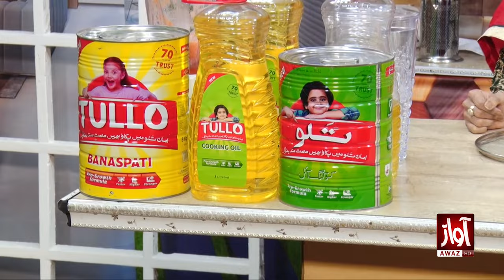Rehmat Ramzan l Iftar Transmission l 7th Roza l Shehla Gul And Saba Abro l Awaz Tv